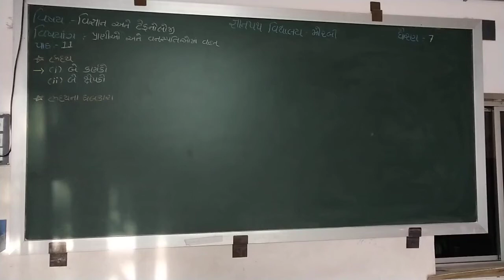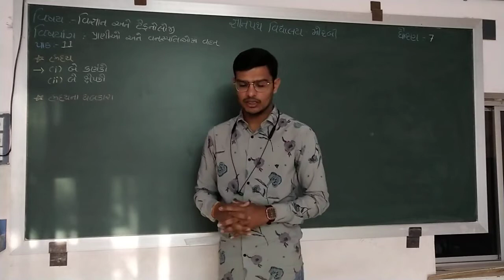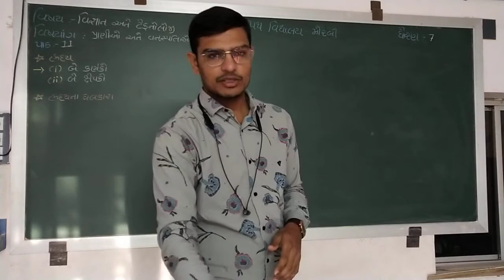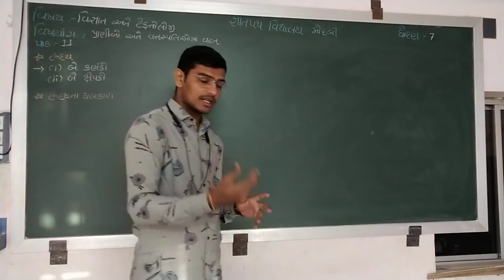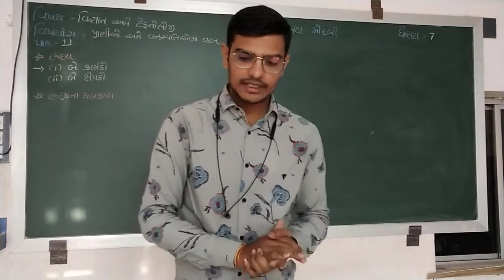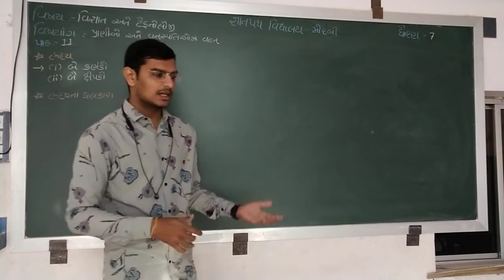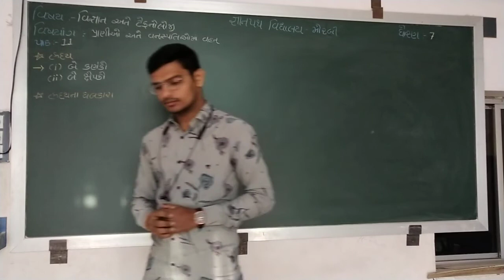gyanpathschool ધોરણ -7 વિષય - વિજ્ઞાન પાઠ -11 ભાગ -2